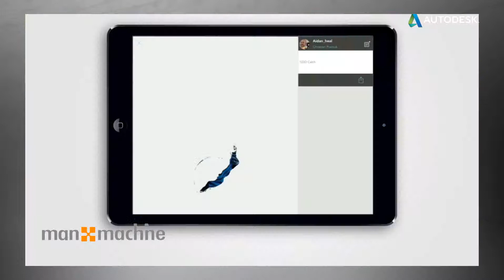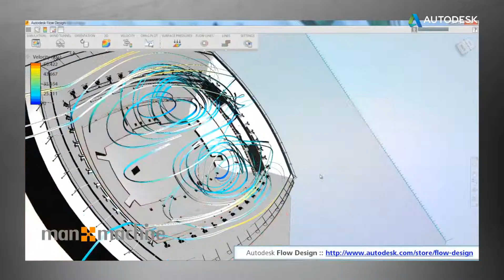M+M Autodesk 2015 Showreel